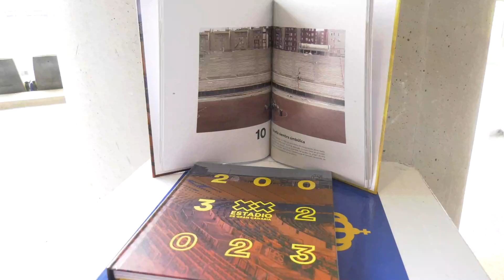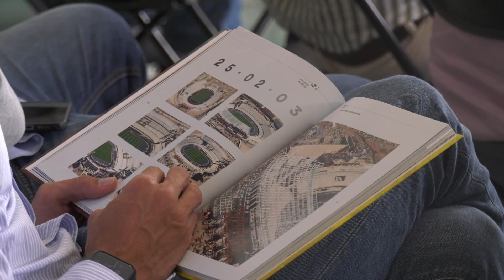‘XX Estadio de Gran Canaria 2003 / 2023’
• ‘XX Estadio de Gran Canaria 2003 / 2023’ se presentó en la mañana de este lunes 8 de mayo, día el que se conmemora la apertura de las puertas de estas instalaciones deportiva